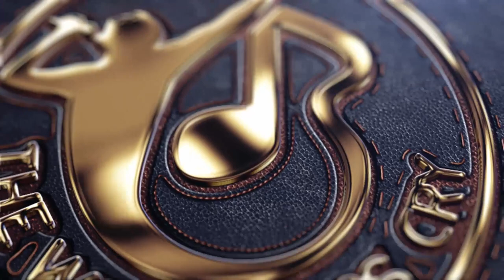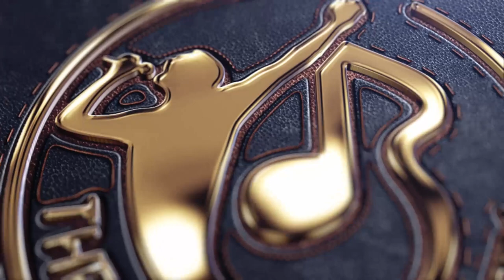KOO NHYIRA(BROTHER SAMMY'S SON) SHED TEARS😭😭😭 AS HE WORSHIP THE LORD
Please be sure to share these videos with your friends and family and invite them to